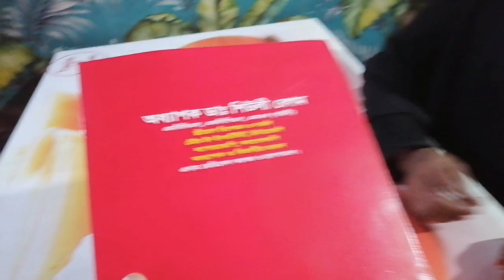সংসারজীবন সাজাতে গিয়ে। আমার আমি কে ভূল গিয়েছি। আমার বানানো কেক